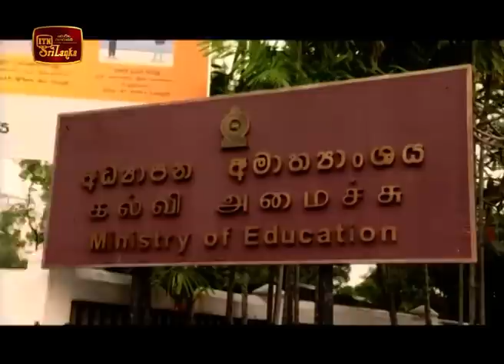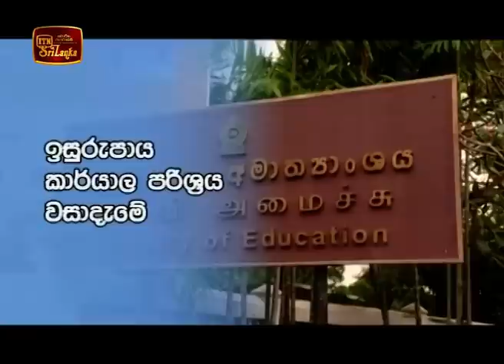ITN News 2020-11-03 | 06.30 PM